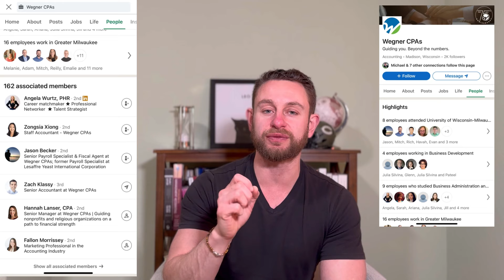Best Way to Reach Out to Recruiters on LinkedIn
In today's video, we cover the best way to reach out to recruiters on LinkedIn. Applying for jobs can be today incredibly frustrating and sometimes completely futile. However. hope is not lost if you are looking for a new job and you don't want to get trapped in an applicant tracking system. In today's video, we cover how you can avoid applying and never hearing back by taking your job search into your own hands and reach out to recruiters on LinkedIn,

Template:
Hi (name),
Thank you for accepting my request! I came across the following role on LinkedIn (role title) and was very interested. After reading through the qualifications and desired skills It seems to be a great fit for my skills. Specifically, I have (experience alignment). If you are the correct person to connect with on this role, I would love to set up a time to chat at your convenience. If you aren’t the right contact, I would appreciate any guidance so that I can reach out to the correct person. Thank you for your help and I have attached my resume for your reference.
Sincerely,